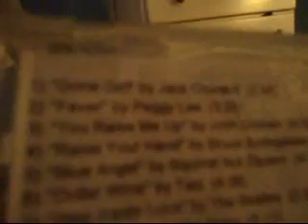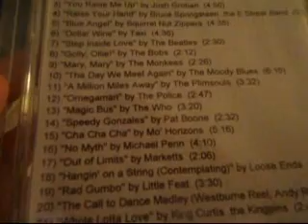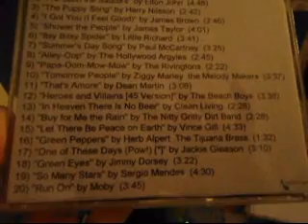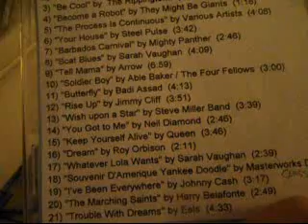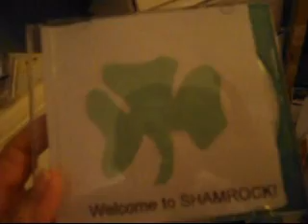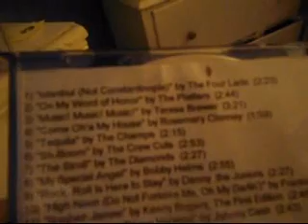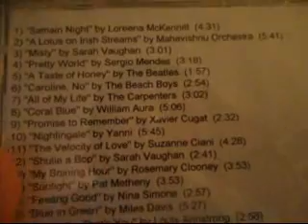Early CD mixes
some CD mixes from 2005.